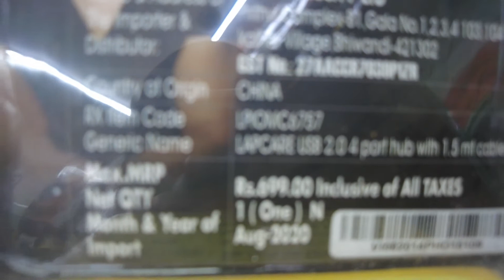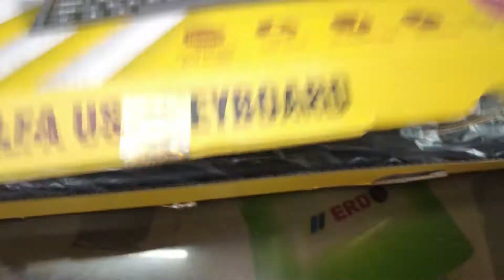LapCare 4 Port USB 2.0 Hub | USB Unboxing And Review Only 280 Rupess unboxing -Technical Sechnical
LapCare 4 Port USB 2.0 Hub | USB Unboxing And Review Only 280 Rupess unboxing review | Technical Sechnical